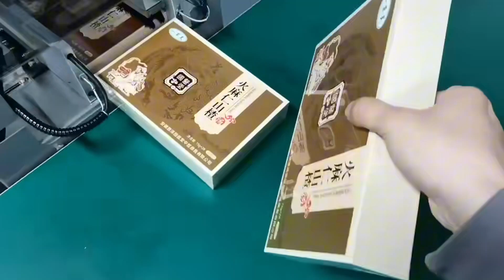Automatic Tea Carton Overwrapping Machine BTB-450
The BTB-450 model is a fully automatic trailing edge seal overwrapping machine capable of wrapping speeds of up to 60 packs per minute. With PLC, HMI and multi axis servo system, suitable for overwrapping big size cartons.